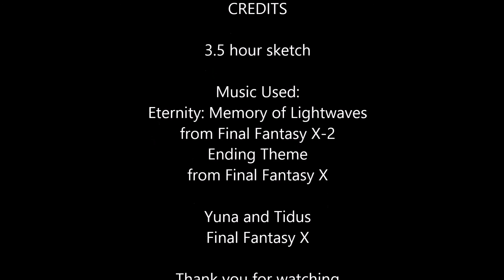Yuna and Tidus Speed Sketch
3.5 hours
Final Fantasy X is pretty much my favorite game of all time. I hope you enjoy this!